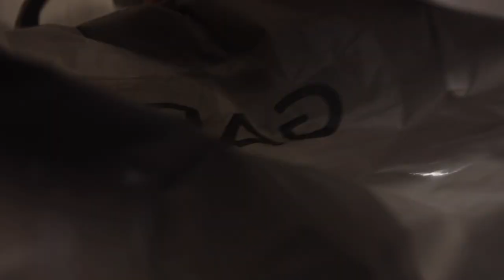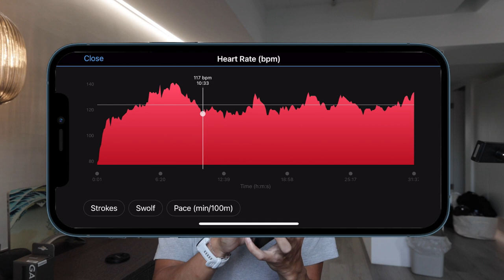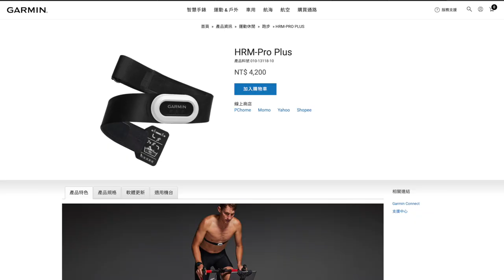三鐵訓練上不可或缺的裝備！能預防受傷的心跳帶？！【HRM-Pro Plus】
感謝Garmin寄送此產品給我測試！在用過多家廠牌的心跳帶，我是真心推薦直接封頂，買到功能最齊全的HRM-Pro Plus！